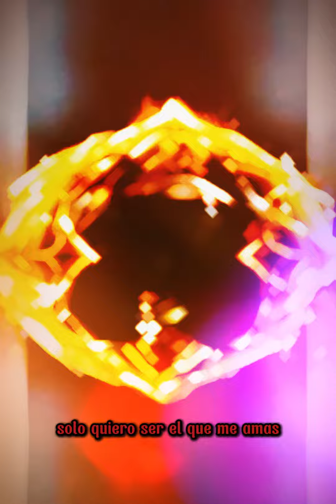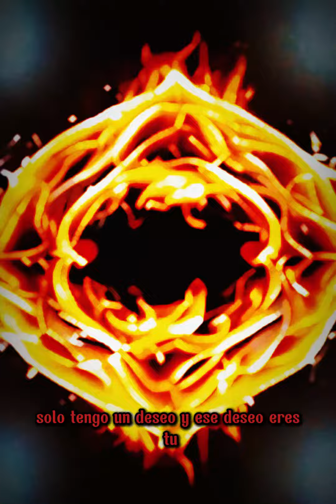Cancion de Amor Intenso I Llama en Tu Corazón 🔥🎸 I Hecho con ia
Sumérgete en la intensidad de esta poderosa canción que combina el romance con la fuerza del metal. 🤘 Déjate llevar por las emociones mientras las llamas del amor arden en cada acorde y cada riff. 💔💥 Experimenta la pasión y la energía de este himno de metal que enciende una llama en lo más profundo de tu corazón. 🎶✨

No quiero incendiar el mundo
Solo quiero encender
Una llama en tu corazón
En mi corazón, tengo solo un deseo
Y ese eres tú
Ningún otro servirá
He perdido toda ambición
Por el reconocimiento mundano
Solo quiero ser el que amas
Y con tu admisión
De que sientes lo mismo
Habré alcanzado la meta que sueño
Créeme
Solo quiero encender
No quiero incendiar el mundo, cariño
Te amo demasiado
Solo quiero encender
Una gran llama
En tu corazón
Ves
Muy adentro de mí
Querida, solo tengo un deseo
Y ese deseo eres tú
Y sé
Que nadie más servirá

(Añade toques de metal)
Una distorsión pesada acompaña los acordes,
Mientras las llamas del amor se convierten en brasas ardientes,
Las palabras se elevan como un grito de guerra,
En este himno de pasión, en este metal que se prepara.
Los riffs rasgan el aire con intensidad,
Como un huracán de sentimientos que despierta la oscuridad,
Y mientras el fuego del deseo arde con furia,